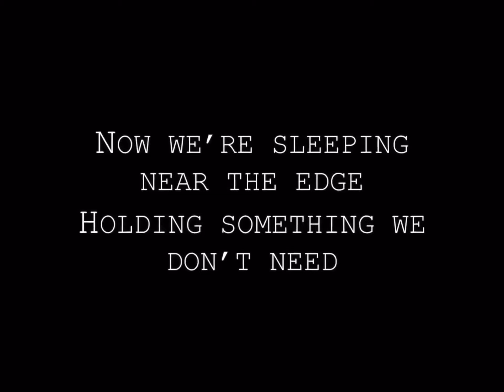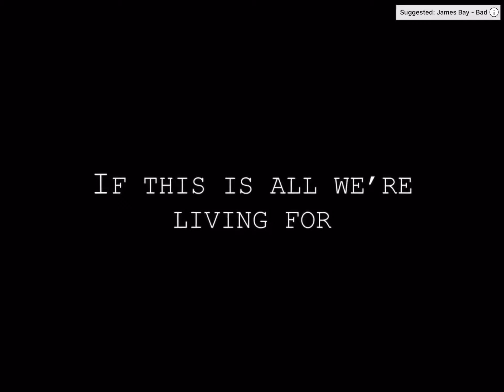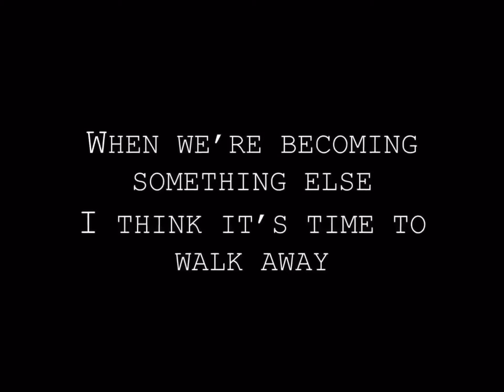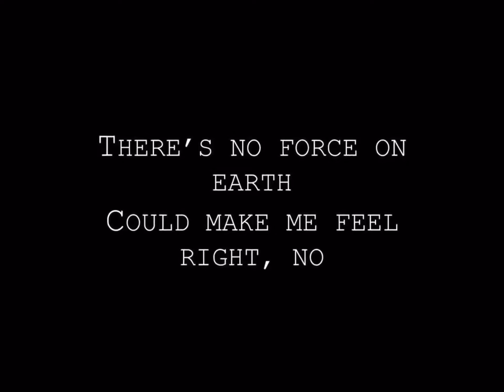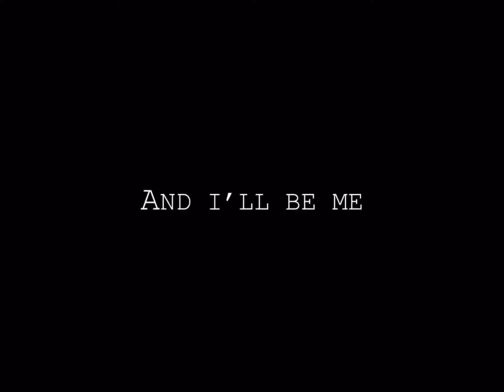JAMES BAY - LET IT GO(LYRICS)